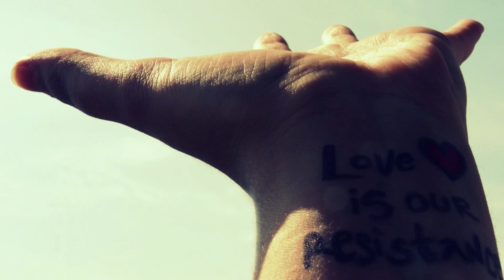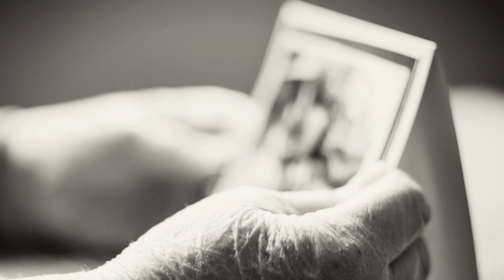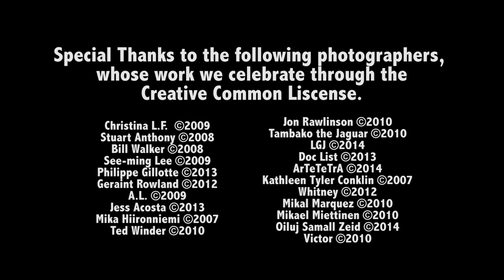Conspirare, conducted by Craig Hella Johnson, performs "The Great Doxology" by Alexander Kastalsky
Tenor soloist is Dann Coakwell.

From the 2015 Grammy®-nominated Conspirare CD 'The Sacred Spirit of Russia" (2014, Harmonia Mundi)

English translation of "The Great Doxology" No. 2 text:

Glory to Thee, who hast shown us the Light!

Glory to God in the highest, and on earth peace,
Good will toward men.
We praise Thee, we bless Thee, we worship Thee, we glorify Thee, we give thanks to Thee
for Thy great glory.
O Lord, Heavenly King,
God the Father almighty,
O Lord, only begotten Son,
Jesus Christ, and Holy Spirit!
O Lord God, Lamb of God,
Son of the Father,
who takest away the sin of the world, have mercy on us!
Thou who takest away the sin of the world, receive our prayer!
Thou who sittest at the right hand of the Father, have mercy on us!
For Thou alone art holy,
Thou alone art the Lord, Jesus Christ, to the glory of God the Father. Amen. Every day I will bless Thee
and praise Thy name
Vouchsafe, O Lord, to keep us this day without sin!
Blessed art Thou, O Lord,
God of our fathers,
and praised and gloriﬁed
is Thy name forever. Amen.
Let Thy mercy, O Lord, be upon us,
as we have set our hope on Thee.  Blessed art Thou, O Lord,
teach me Thy statutes!
Lord, Thou has been our refuge
from generation to generation.
I said:  Lord, have mercy on me,
heal my soul,
for I have sinned against Thee.
Lord, I ﬂee to Thee,
teach me to do Thy will,
for Thou art my God;
for with Thee is the fountain of life,
and in Thy light we shall see light. Continue Thy mercy
on those who know Thee!

Holy God, Holy Mighty,
Holy Immortal, have mercy on us! (3x) Glory to the Father, and to the Son, and to the Holy Spirit,
both now and ever
and unto ages of ages. Amen.